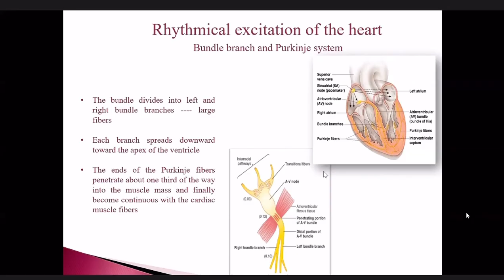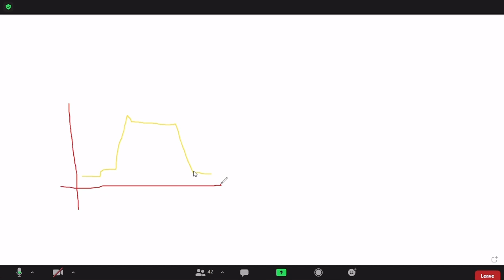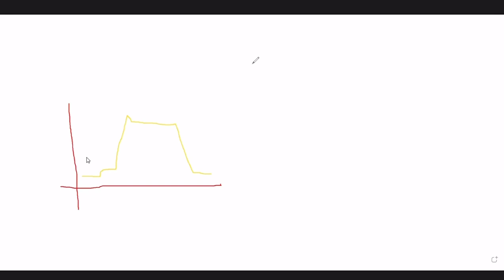مراجعة الآكشن بوتنشال مع دكتور عبد الأقرع